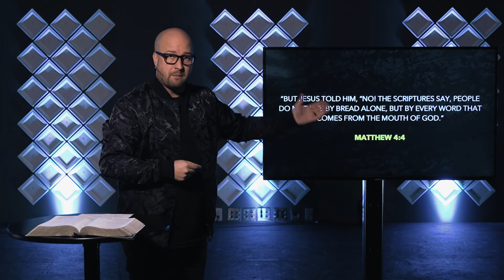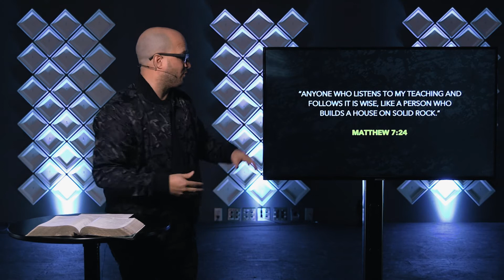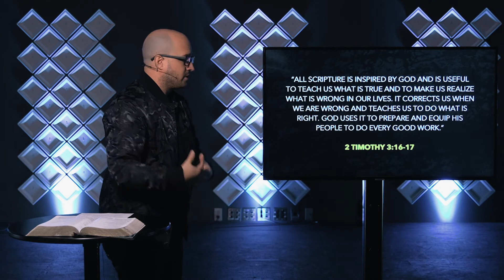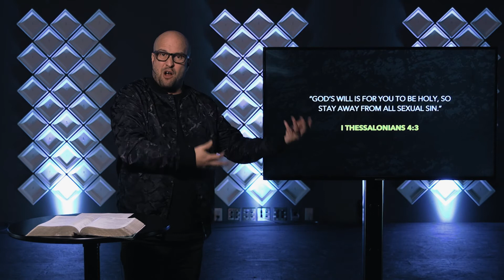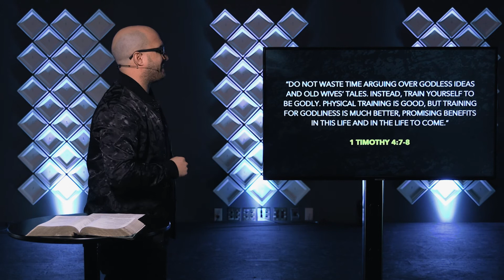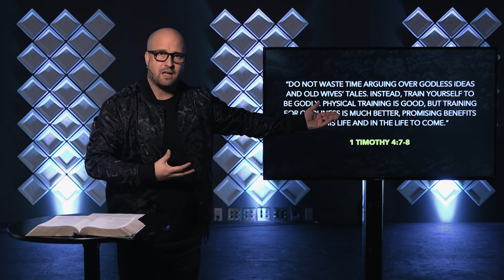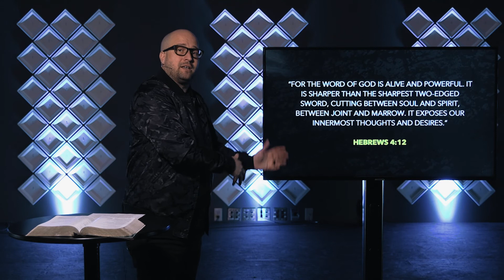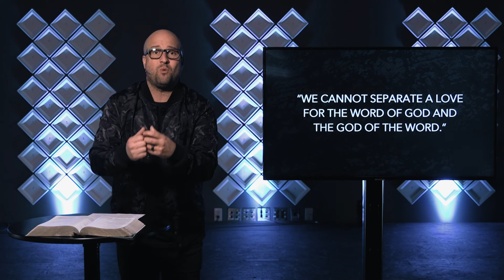I Don't Get it - Pastor Bryan Rees - We Are The Church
Today we're concluding our collection of teachings called, "We Are The Church." Find a cozy seat, grab a cup of coffee and get ready to grow in your faith!